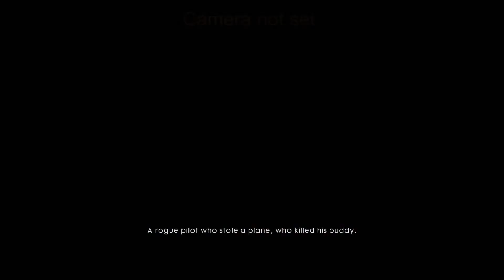Battlefield 1 - Part 9 - Friends In High Places - Forte Et Fidele